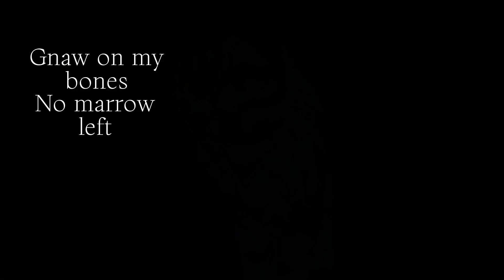''My paws arent yours'' //wcueedit//